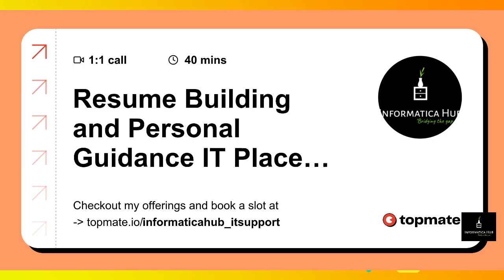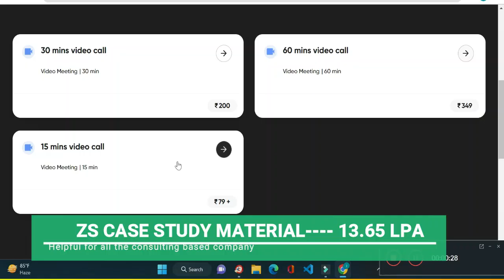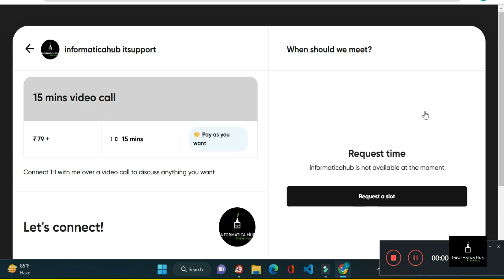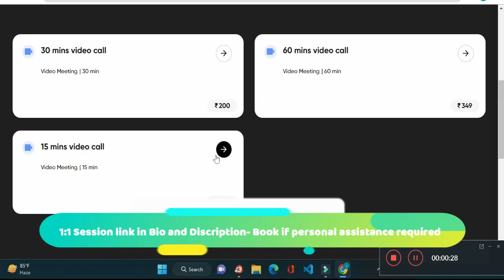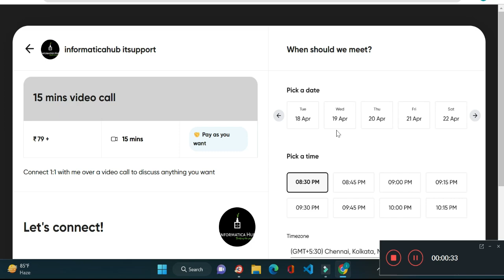MeetMux is Hiring AI/ML Engineers! | ₹20 LPA Package + ₹1 Lakh Stipend | 2025 Recruitment Drive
Direct Link to Get Case Study just in Rupee - 69/- for you all guys!

In this video, I’ll walk you through the MeetMux recruitment process 2025 — one of the hottest opportunities for students and professionals passionate about Artificial Intelligence and Machine Learning.

🔥 Highlights of the Drive:
✅ Roles: AI/ML Engineer, Product Developer
✅ Stipend: Up to ₹1,00,000 per month (Internship)
✅ CTC: Up to ₹20 LPA (Full-Time)
✅ Eligibility: 2025/2026/2027 Passouts
✅ Location: Work-from-Home / Hybrid (varies by role)

We’ll cover everything — from eligibility criteria, selection process, interview rounds, and tips to crack the MeetMux assessment!

If you’re aiming for a high-paying tech career, this is a must-watch! 🚀

📌 Watch till the end for complete guidance on the MeetMux hiring process.